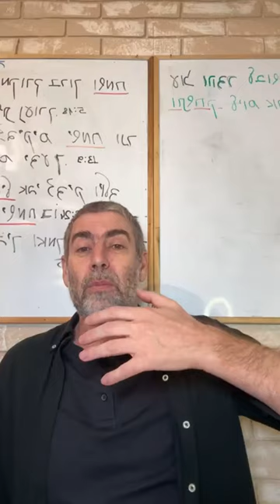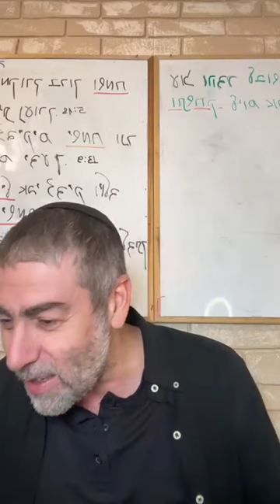✡️ Ицхак Пинтосевич: Наполни свои слова верой. Добавить в жизнь энтузиазм. О благодарности. Урок 37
Как следует вести себя человеку, который переживает тяжелое несчастье? Личный пример от рава Шалома Аруша. Постоянная концентрация на том, что все к лучшему.
Многие люди, кто оказывается в не столь тяжелых ситуациях, теряют веру и чувствуют себя сломленными. Почему нельзя допускать впадения в пессимизм?
Пример с человеком, пережившим развод - как он может обрести опору и построить новую счастливую жизнь?
Все мы живем в мире веры, но верим в разные вещи Различие подходов оптимиста и пессимиста.
Мысли о будущем - некая иллюзия, и все восприятие реальности человеком зависит от его веры.
История о встрече рава Аруша с одной вдовой. О каком сокровище, найденном ее мужем незадолго до ухода, она рассказала? Большой урок веры и благодарности.
Почему согласно вере скорби нет места?
Создание нашей жизни - наш собственный выбор. Вера поднимает человека и формирует правильные события в жизни.
Изучение книги рава Зелига Плискина "Thank You". Выражение искренней благодарности - энтузиазм и позитивные эмоции влияют и на самого человека, и на того, на кого направлена благодарность.
Желание быть оптимистом само пробуждает в человеке нужные слова. Все зависит от намерения и решения человека.
Почему выражение благодарности не должно быть "на автомате"? Пример дома или компании, в которой постоянно царит искренняя благодарность.
Что рав Зелиг Плискин посоветовал человеку, который переживал о том, что внезапный переход к такому наполненному энтузиазмом поведению покажется странным его окружению?
Как отреагировало окружение на изменения в поведении этого человека и какие позитивные изменения произошли для в его внутреннем восприятии?
Для чего был создан мир и как благодарность помогает нам достичь успеха в реализации главной цели? Благодарность до того, как наступили проблемы - гарантия защиты от них.